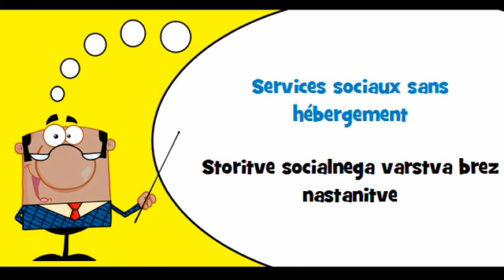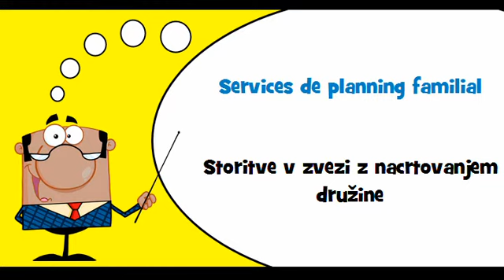VOCABULAIRE FRANÇAIS SLOVENE # Thème = Services d'action sociale